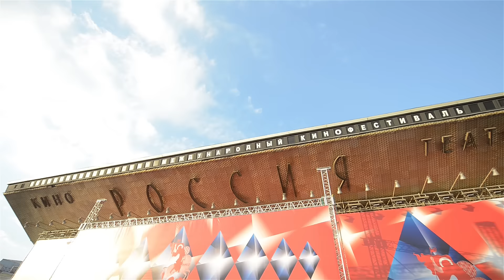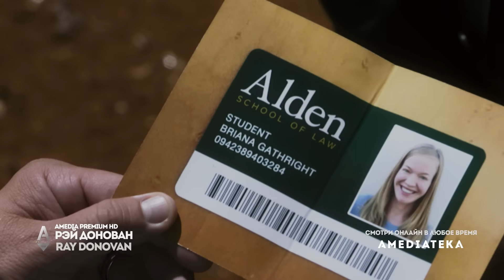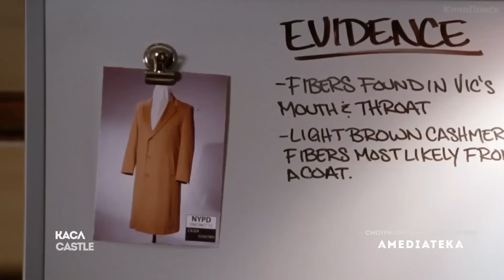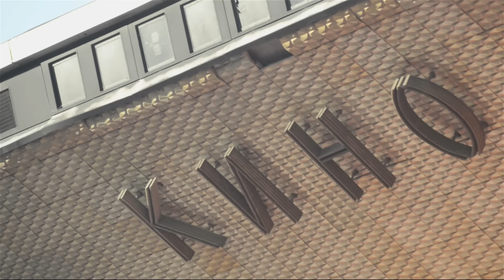ММКФ 2016 | Эпизоды 68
Какие сериалы смотрят звезды с большого экрана — узнаем в новом выпуске «Эпизодов» прямо с красной ковровой дорожки 38-ого Московского международного кинофестиваля.